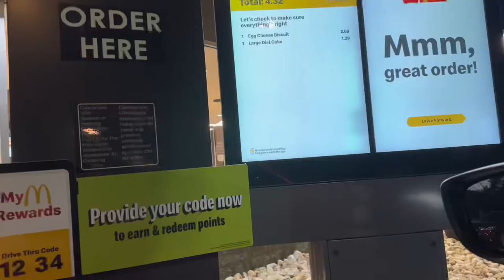Bodybuilding Show Day Recap + Cheat Meals